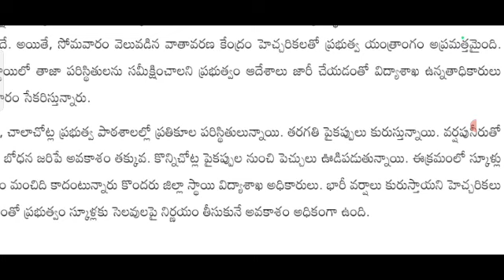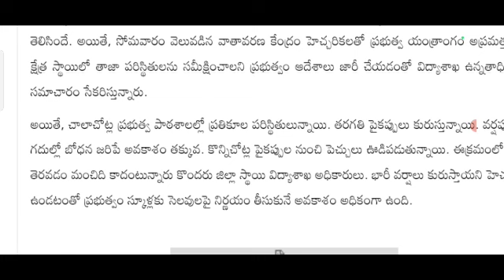బ్రేకింగ్ న్యూస్:-సెలవులు పొడిగింపు 25,26 భారీ వర్షాల కారణంగా స్కూలు కాలేజీలు బంద్! schools college